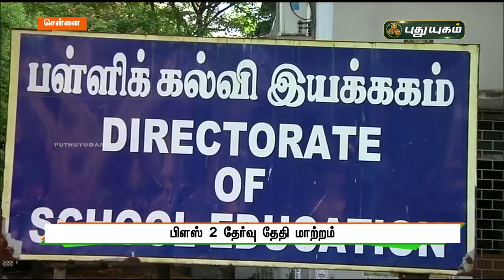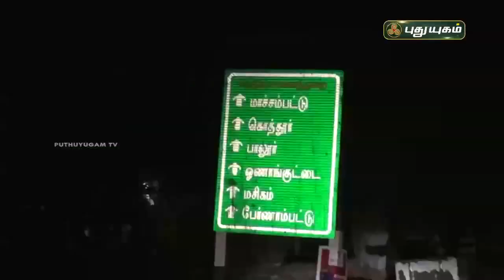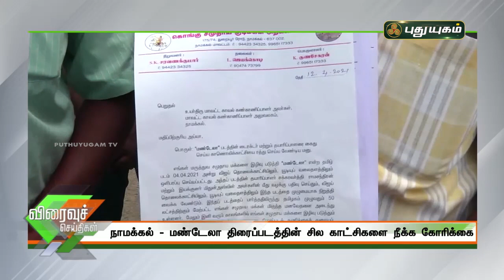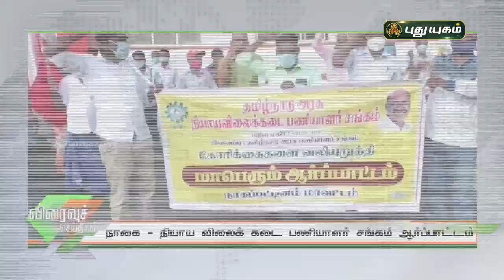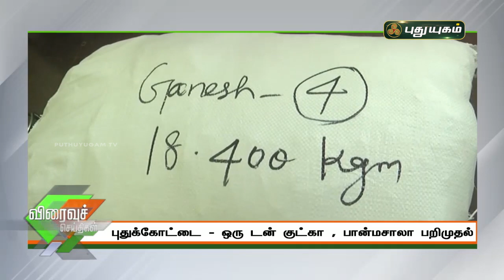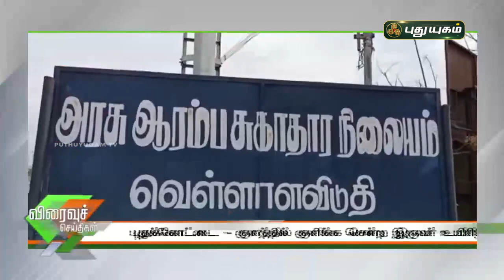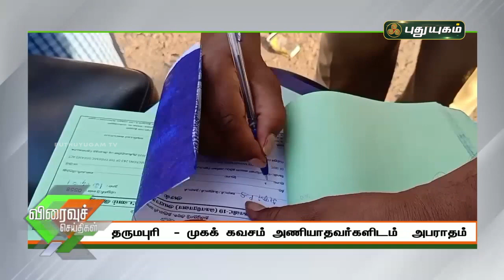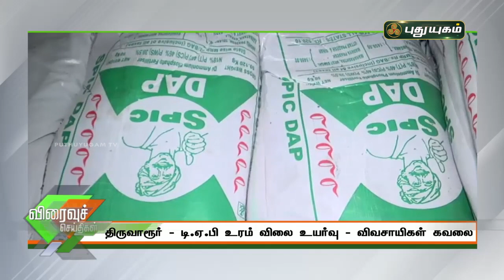புதுயுகம் விரைவுச் செய்திகள் | 10 AM Speed News | 13/04/2021